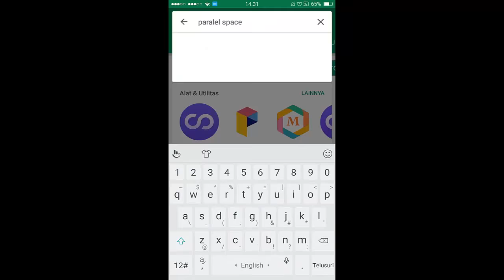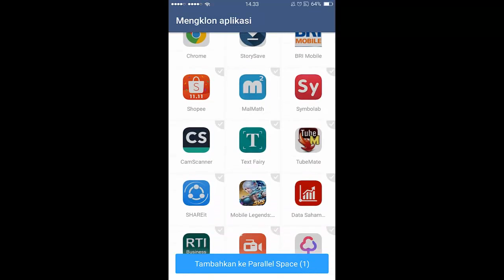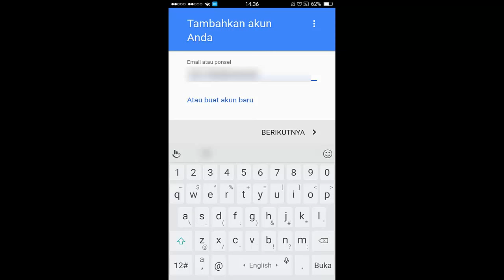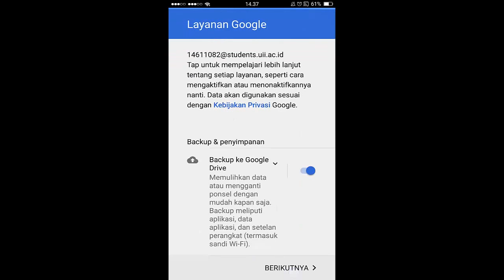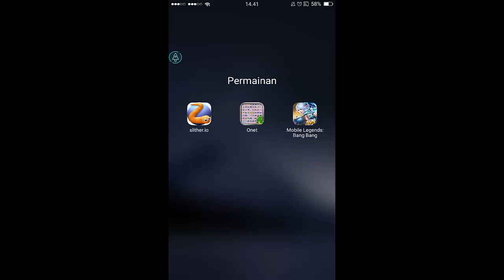Cara Buat 2 Akun Mobile Legends Dalam 1 HP - Mobile Legends Indonesia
Tutorial Cara Buat 2 Akun Mobile Legends Dalam 1 HP - Mobile Legends Indonesia